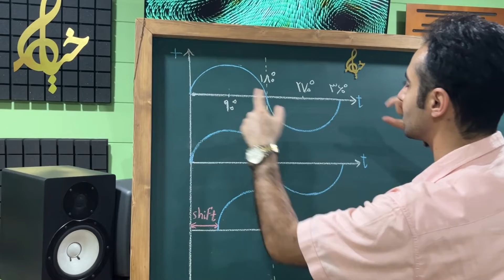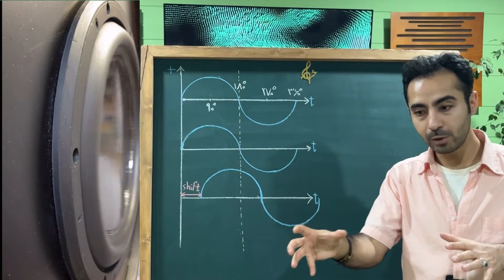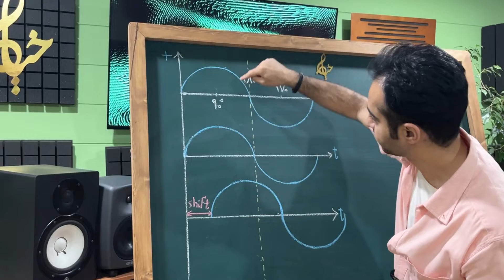مسئله فاز در میکس و مسترینگ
اگر شک داری دو تا صدا مشکل فاز باهم دارن یا نه، یکی رو کامل پن کن به چپ و دومی رو کامل به راست. بعد اون دو تا صدا رو باهم سولو کن و روی مستر یه کارلیشن متر (Correlation meter) قرار بده. یه پلاگین خیلی خوب برای این کار MSED هست که میتونی نسخه اصلی رو رایگان از سایت خودش دانلود و نصب کنی. اگر مقدار کارلیشن منفی شد یعنی قطعا مشکل فاز بین اون دو صدا داریم.
برای دانلود پلاگین میتونی کلمه پلاگین رو برای من دایرکت کنی تا لینک برات ارسال بشه.

برای شرکت در «دوره جامع آموزشی میکس و مسترینگ پیشرفته» به لینک پایین پیام بدید:

منم دنبال کن تا ویدیوهای بعدیمون رو از دست ندی